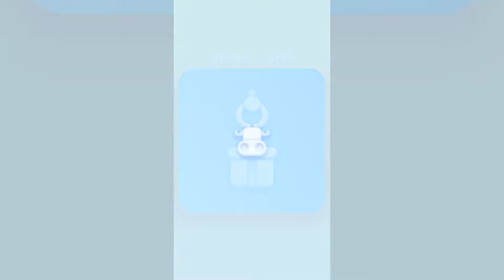Top Game Mobile Hay Nhất Tháng 9/2022 Phần 4 - That's a cow - TTD Game